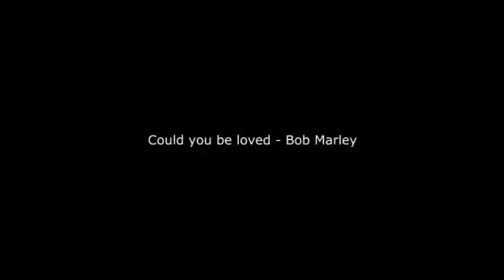Bob Marley - Could you be loved